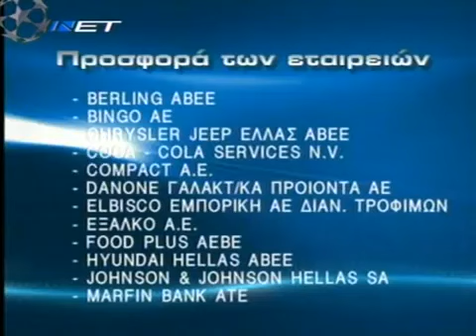ΝΕΤ - Προσφορά των εταιρειών (2002-2008) [4 κάρτες]